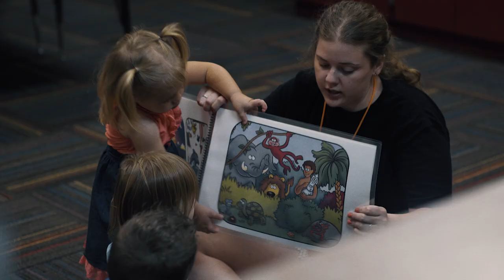Welcome to CCV Anthem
CCV is one church in many locations. Our Anthem campus opened in 2014. It is the fifth campus in the valley and it is located off of Gavilan Peak Pkwy and Daisy Mountain Dr. To learn more about this campus,